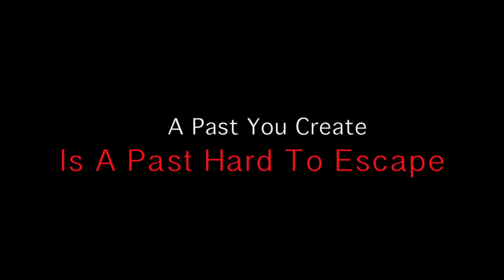More Sex, Lies & Depravity Trailer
Official trailer for the gritty British independent film More Sex, Lies & Depravity